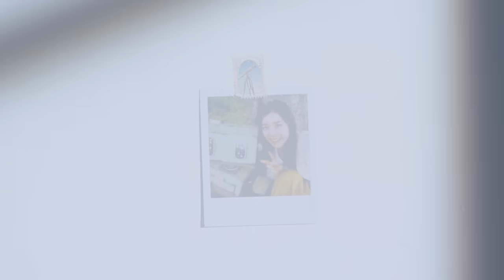milet「Always You」MUSIC VIDEO(映画「TANG タング」主題歌 ）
映画「TANG タング」主題歌「Always You」先行配信中!!

2022年8月17日(水)CD発売!!

【milet 「Always You」発売情報】
■初回生産限定盤：CD+DVD ￥1,700(tax in)
■通常盤：CD ￥1,200（tax in）

‹収録曲›
1.Always You
2.Clan
3.Into the Mirror

‹初回生産限定盤 DVD収録内容›
・「Flare」MUSIC VIDEO
・「Walkin’ In My Lane」MUSIC VIDEO